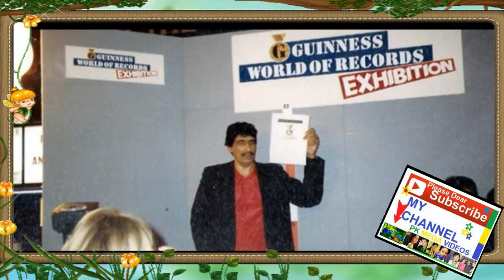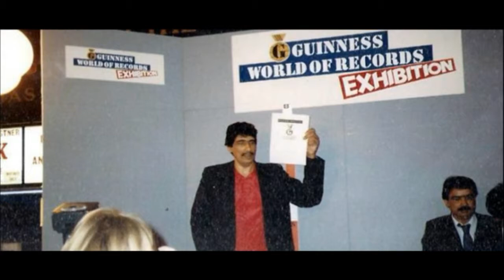ALAM CHANA PAKISTANI LAMBA QAD RAKHNA WALA INSAN KI ZINDGI KI KHNI 2017